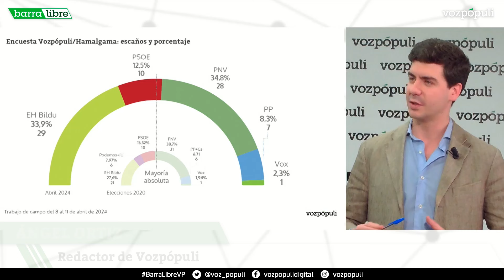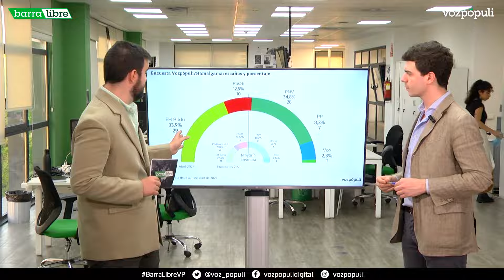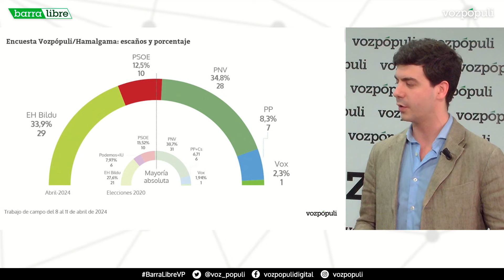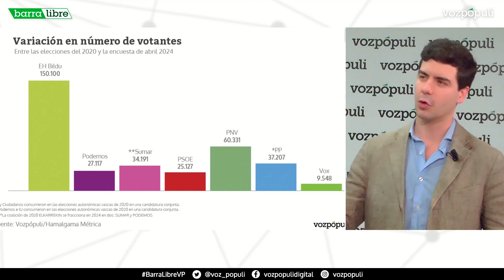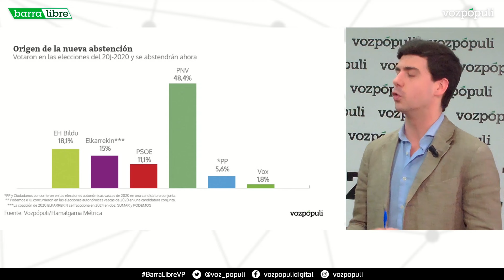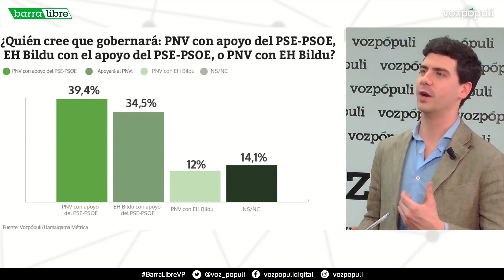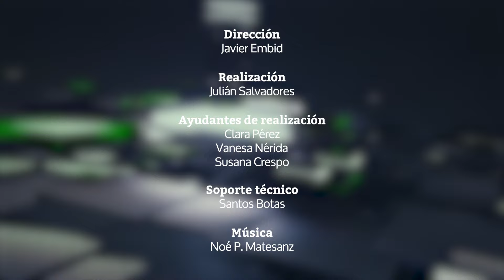Encuesta País Vasco | Bildu podría gobernar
Borja Negrete y Ángel Ortiz analizan estos datos aportados por Hamalgama Métrica para Vozpópuli sobre las elecciones del próximo 21 de abril en el País Vasco.